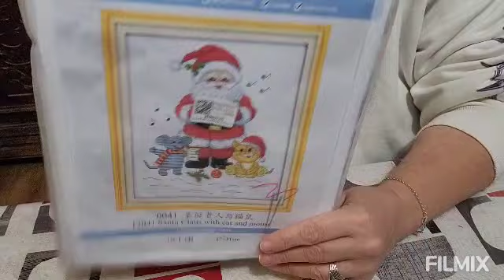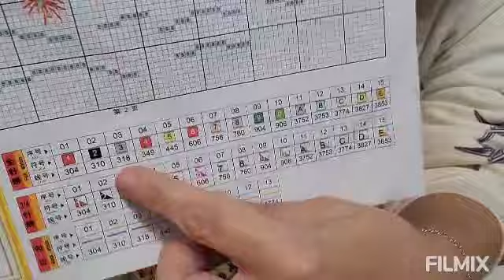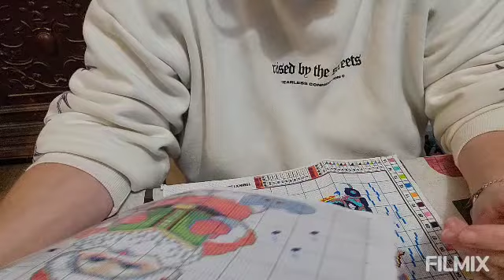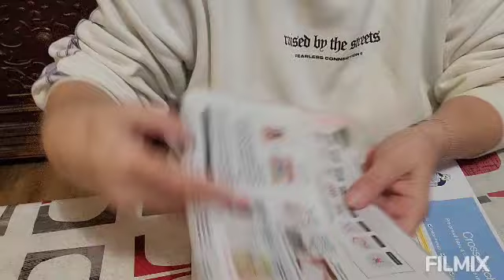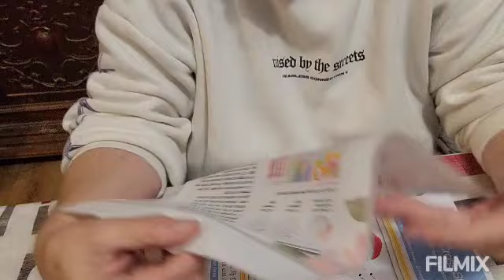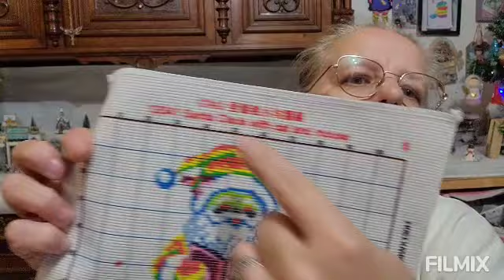collaboration avec paintbynumberday point de croix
coucou les amies une petite collaboration j espère que ça vous plaira
bon visionnage
gros bisous 😘😘😘😘

valable tout le temps